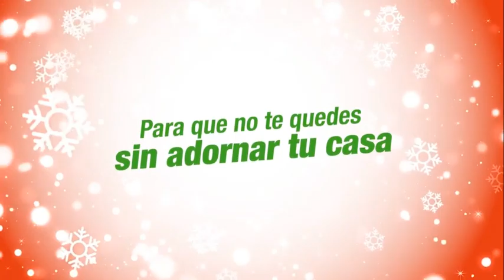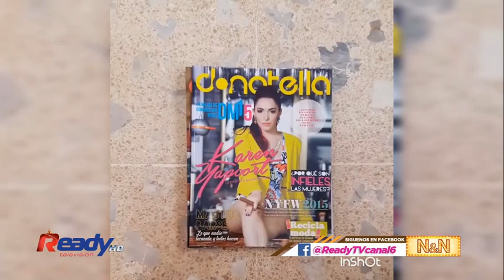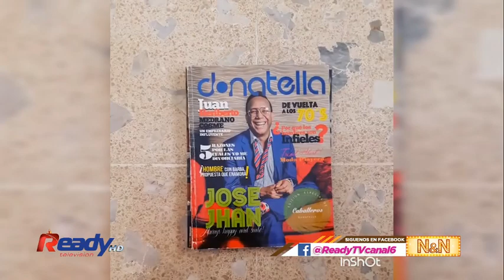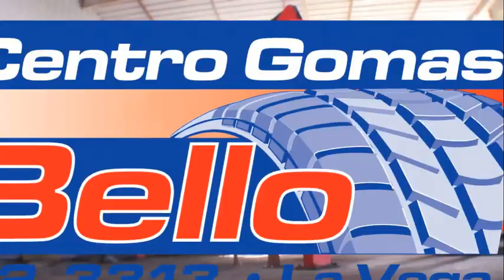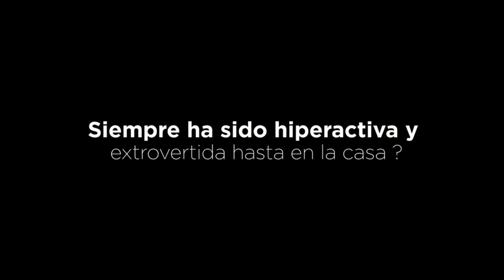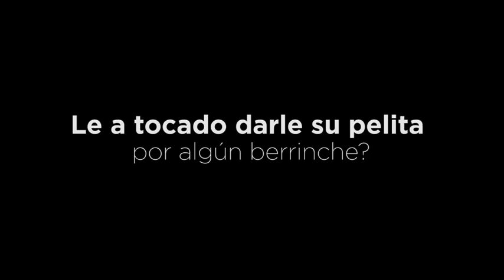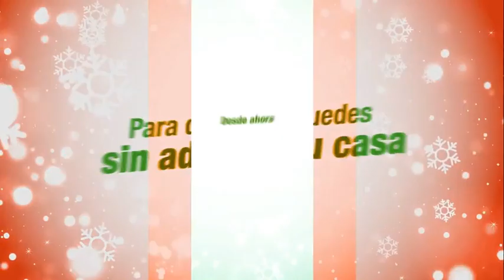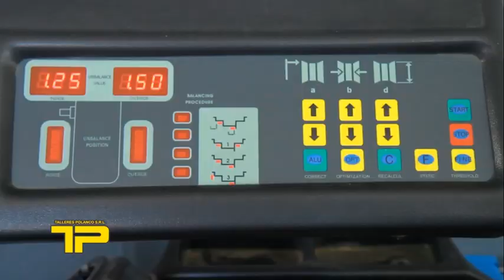Entrevista Exclusiva a La Fashion Magazine María Angélica Marte en N&N con Nelfa Nuñez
Nuestra invitada de la noche de hoy es nuestra querida María Angélica Marte, Fashion Magazine Ceo en N&N con Nelfa Nuñez